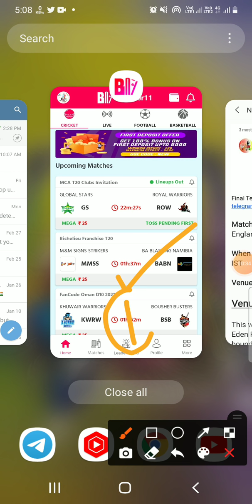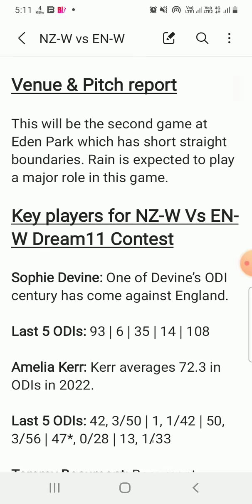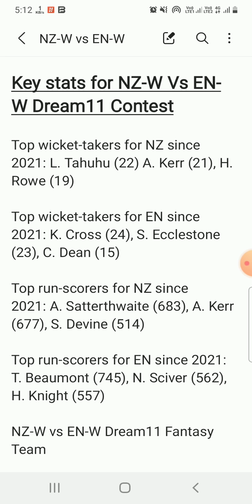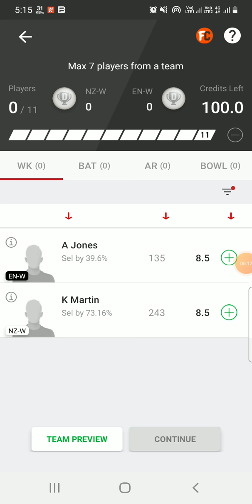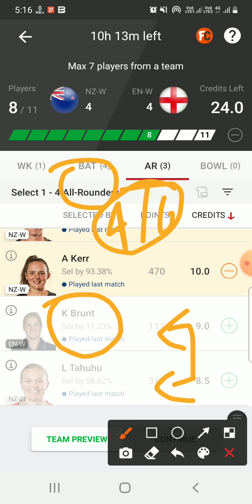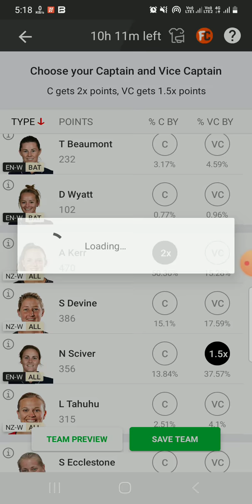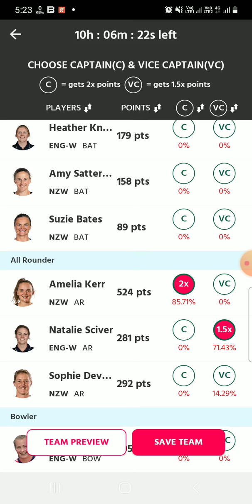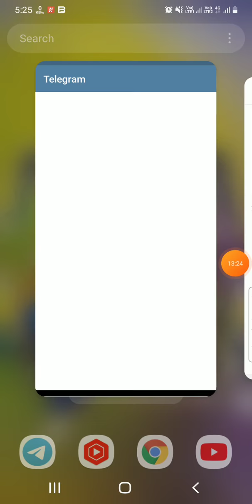NZ-W vs EN-W Dream11 Team|| nzw vs enw dream11 prediction, stats, gl team, live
Zealand Women vs England Women dream11 prediction|| nzw vs enw 19th odi

new zealand women vs england women 19th ODI dream11 prediction
New Zealand Women vs England Women Live Streaming